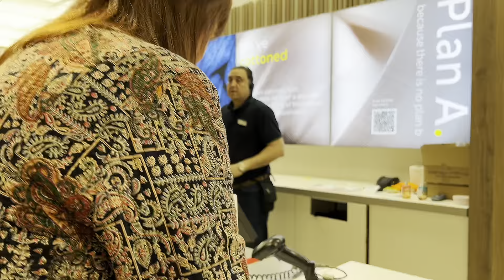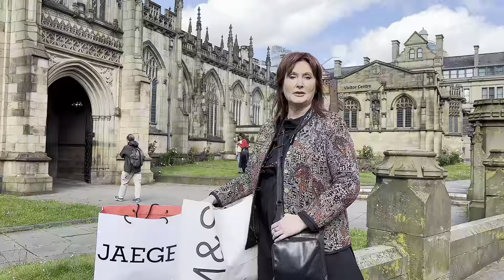Шопинг со стилистом plus size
Как с помощью одежды выглядеть моложе, шопинг со стилистом plus size в

❤️Костюм тройка с юбкой, коричневого цвета
Жилет

❤️Костюм брючный в полоску

❤️ Остальные аксессуары и вещи были куплены очень давно и уже вышли из продажи

✅Фейсбук если хотите видеть больше образов в моем сториз и много интересного.

@Kristina Cunliffe (Stylist)